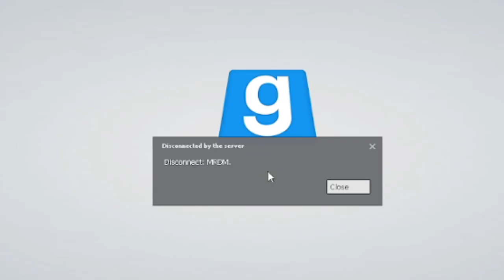The Fastest Ban In Gmod RP History